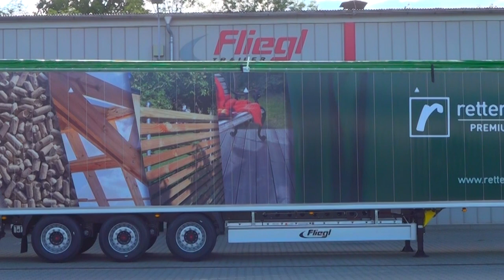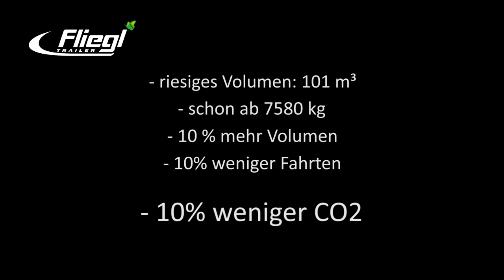Fliegl Schubboden 1/5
Step by step erläutern wir nun die einzelnen Vorteile unserer Fahrzeuge in kurzen Videos. Den Anfang macht der Schubboden X-tra Long mit seinen unschlagbaren 101m³ Volumen. Hier eine Einführung.